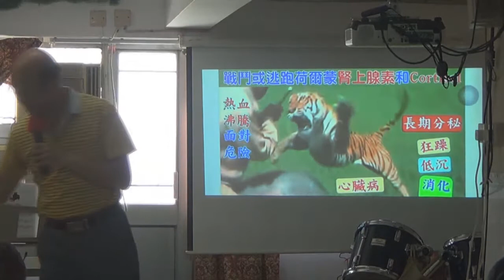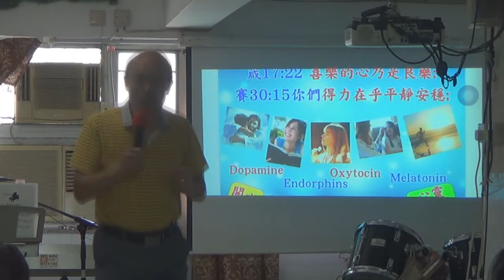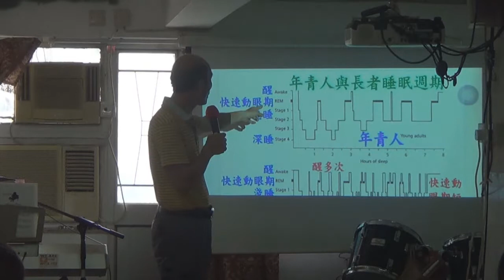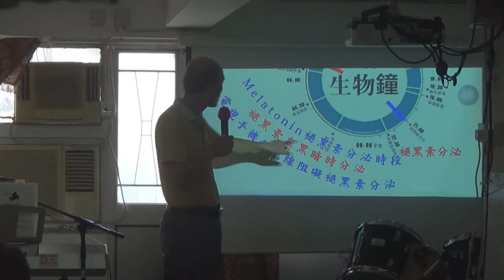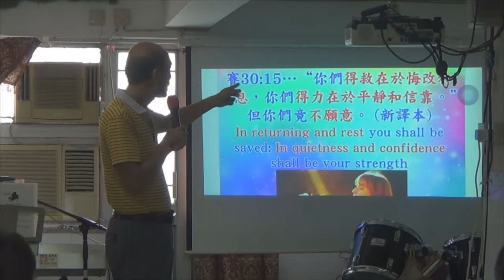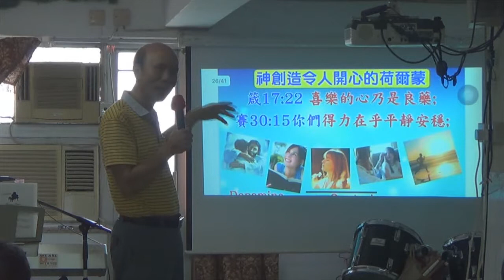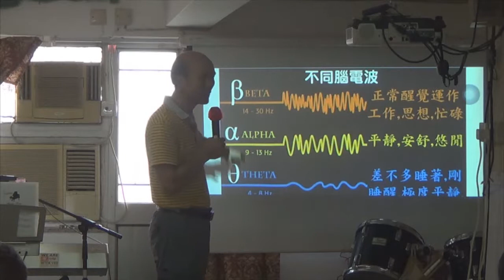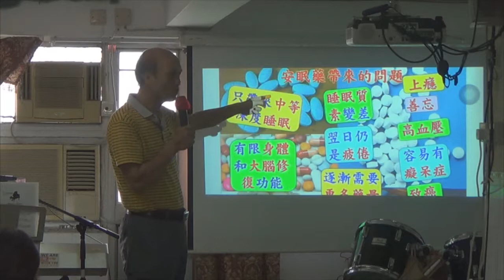靠主建立健康的大腦和睡眠 –葉牧師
靠主建立健康的大腦和睡眠
📣📣請傳開
歡欣頌教會

報名WhatsApp及電話：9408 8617;

密碼Password：HongKong12